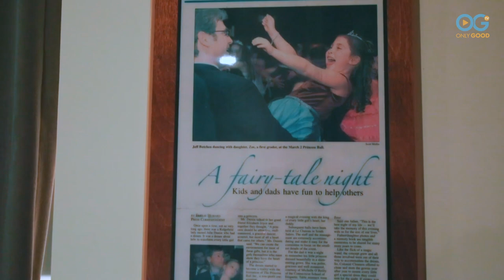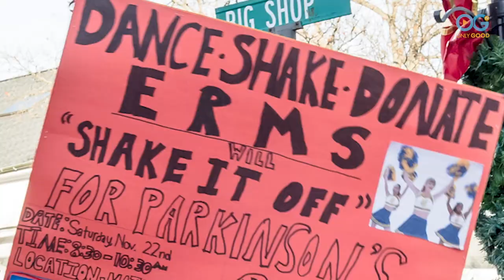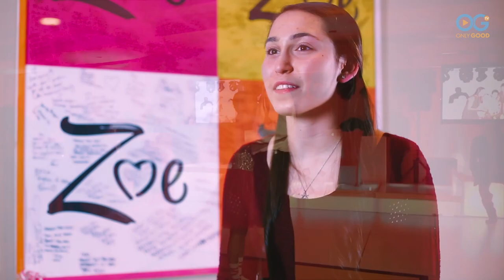Dance, Shake, and Donate for Teen's Fundraiser To Help Cure Parkinson's Disease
** OGTV is commemorating World Parkinson's Disease Day with this story about a young lady who is getting people to dance and shake to raise awareness and donate funds for Parkinson's research. **

Parkinson's disease affects nearly 1 million people and their loved ones. 15-year-old Zoe Butchen from Ridgefield, CT knows these affects all too well. This charitable teen's father was diagnosed with Parkinson's disease last year. With a history of charitable deeds, Zoe knew she had to do something to help her Dad and the cause.

The campaign encourages people to post videos of themselves dancing and make a contribution to the Michael J. Fox Foundation. She has always loved to dance and when her favorite artist, Taylor Swift, came out with the song "Shake It Off", it fits perfectly with her fundraising idea.

Her Main Street event turned into a giant dance party in the street. "It was absolutely incredible," she recalled. "Over 1,000 people were dancing at 9 in the morning, freezing cold...about 20 degrees...it was awesome!". This and other events have so far raised over $80,000 for research on Parkinson's.

Zoe didn’t stop after that viral campaign.  She continues to create events that bring in money to fund the fight against Parkinson’s. Whether she is dancing or donating, this amazing kid will stop at nothing to help her father, and others, in their fight against this disease.

To see more OnlyGood TV GOOD INSPIRATION videos, visit us

Watch an exclusive collection of stories featuring PETS, FAMILY, WELLNESS, and COMMUNITY, including unique series and Live Specials that shine a spotlight on everyday people, making the world a better place.